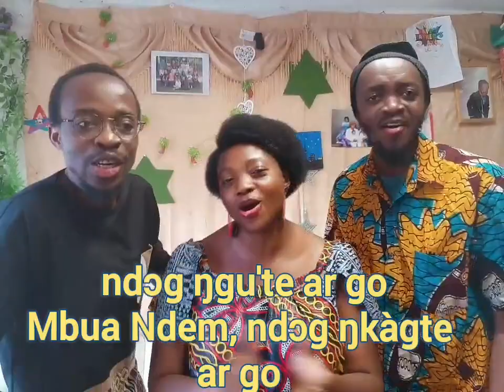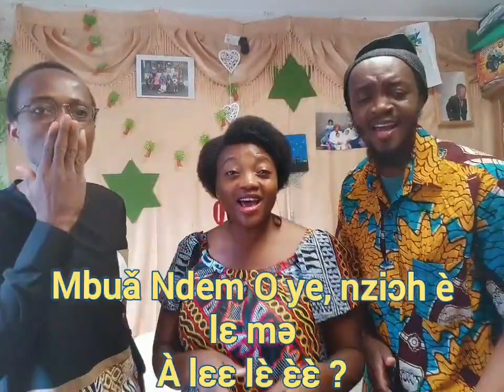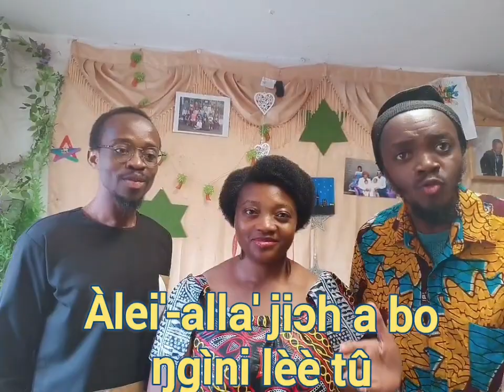À lɛɛ mǝ (It's dawn)